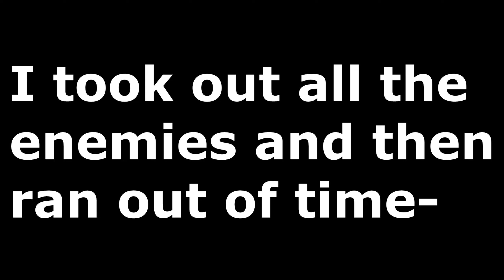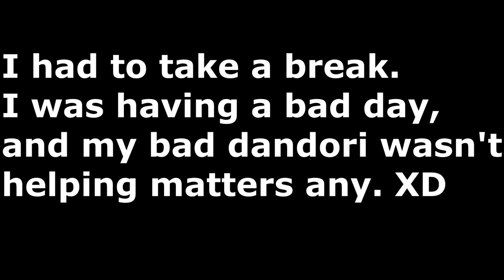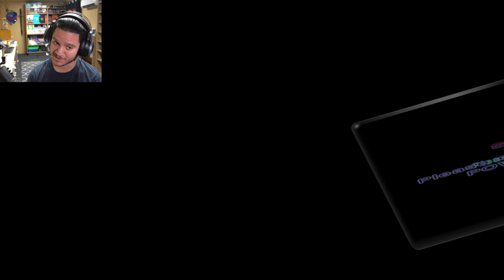LOUIE FOUND! - "Pikmin 2" [Part 14] (END)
This is it. The end of "Pikmin 2." Next up, "Pikmin 3."